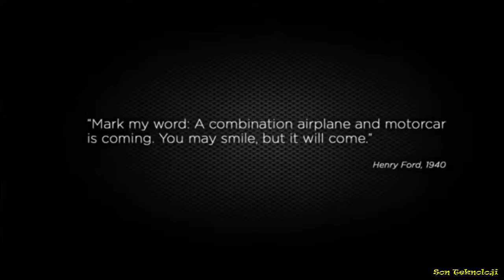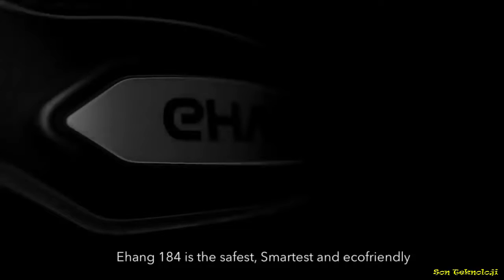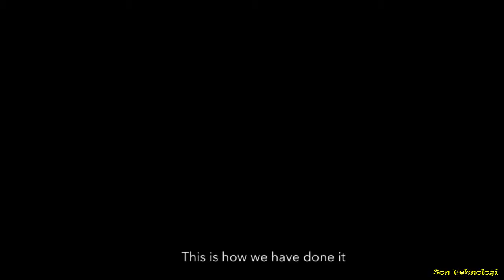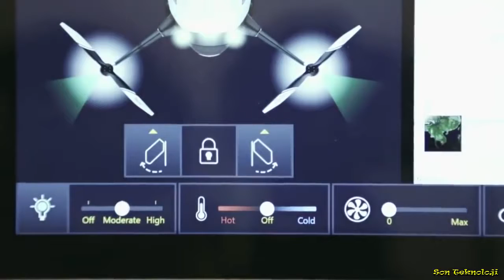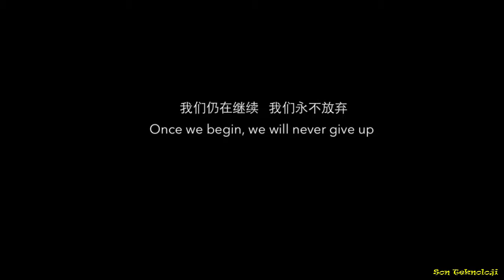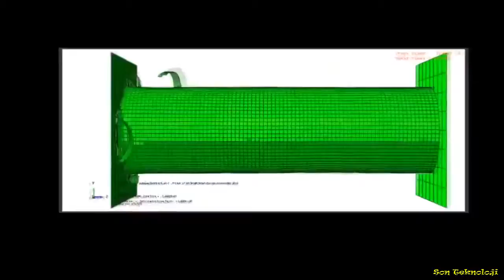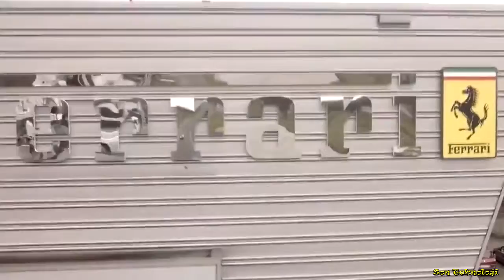14 crazy homemade bike inventions. Subscribe For More! : Sub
5 flying cars you should see.
Featuring :

5- Aeromobil

4- EHANG 184

3- The Transition Is…

2- PAL-V

1- Audi Shark

- Technologyzz TV - Technologyzz TV